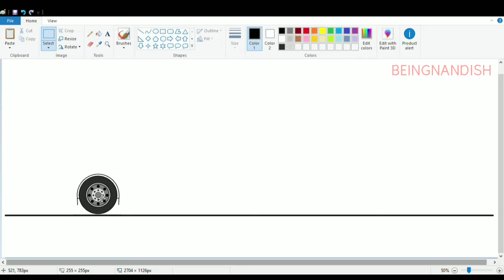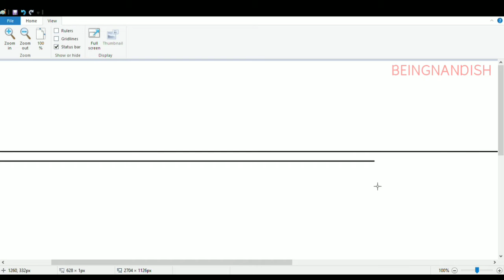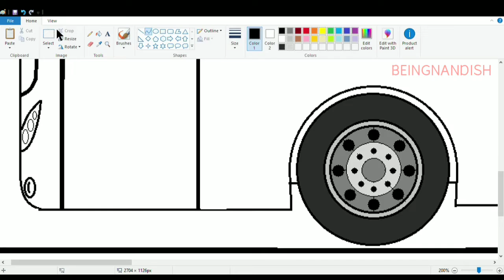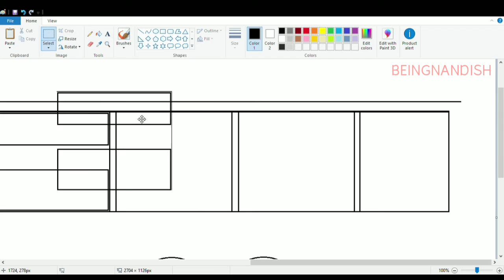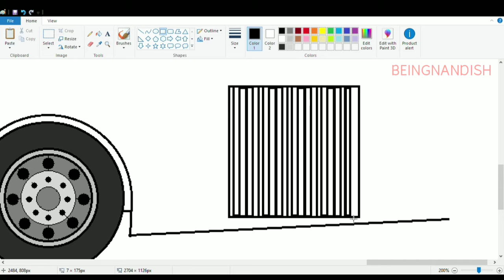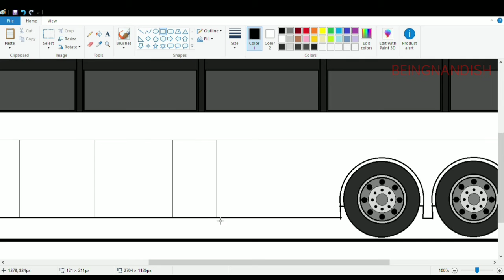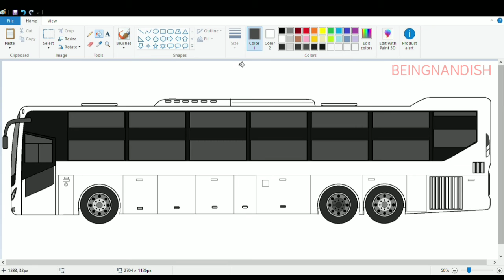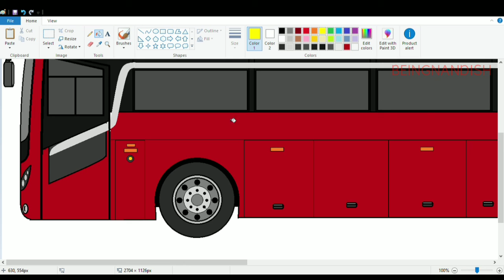How to draw New Volvo Starz Bus | Drawing VOLVO Bus in computer using Ms Paint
In this video I will show you how to draw NEW VOLVO STARZ BUS on your computer using Ms Paint in easy steps.